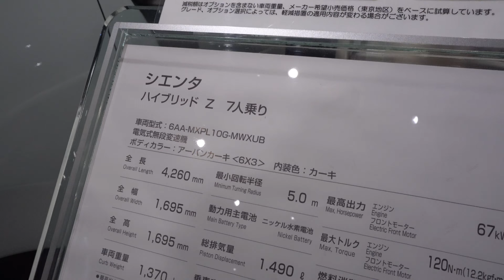新型トヨタ シエンタ ハイブリッド Z 2024年 アーバンカーキ - NEW 2024 TOYOTA SIENTA Hybrid Z Khaki - New Toyota Sienta 2024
内装・外装新型トヨタ シエンタ ハイブリッド Z 2024年モデル  7人乗り アーバンカーキ
価格新型トヨタシエンタ2024年モデル
エクステリア インテリアトヨタ新型シエンタ2024年モデル
トヨタ Sienta Hybrid Z 2024年モデル
New 2024 Toyota Sienta Hybrid Z Khaki Color 7 Seater (2024) Review Exterior and Interior
New 2023 Toyota Sienta Hybrid Z Khaki Color 7 Seater (2023) Review Exterior and Interior
2024 New Toyota Sienta
2024 Toyota Sienta Review Interior Exterior
All New Toyota Sienta 2024 Review Interior Exterior
Specifications 2024 Toyota Sienta
2024 New Toyota Sienta Reviews
2024 Toyota Sienta Reviews Interior Exterior Led Lighting
Harga Toyota Sienta 2024 Indonesia
Spesifikasi dan Fitur Toyota Sienta 2024
Price 2024 Toyota Sienta Z
2024 New Toyota Sienta Hybrid Z Khaki Color (2024) Review Exterior and Interior
New 2024 Toyota Sienta (2024) Walk Around

内装・外装新型トヨタ シエンタ ハイブリッド Z 2023年モデル  7人乗り アーバンカーキ
価格新型トヨタシエンタ2023年モデル
エクステリア インテリアトヨタ新型シエンタ2023年モデル
トヨタ Sienta Hybrid Z 2023年モデル
2023 New Toyota Sienta
2023 Toyota Sienta Review Interior Exterior
All New Toyota Sienta 2023 Review Interior Exterior
Specifications 2023 Toyota Sienta
2023 New Toyota Sienta Reviews
2022 Toyota Sienta Reviews Interior Exterior Led Lighting
Harga Toyota Sienta 2022 Indonesia
Spesifikasi dan Fitur Toyota Sienta 2022
Price 2022 Toyota Sienta Z
2023 New Toyota Sienta Hybrid Z Khaki Color (2023) Review Exterior and Interior
New 2023 Toyota Sienta (2023) Walk Around